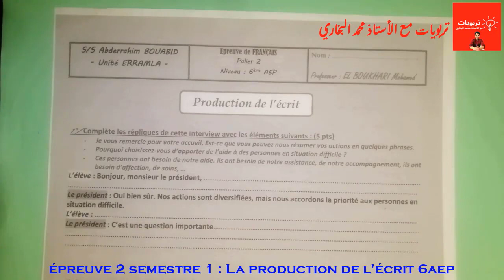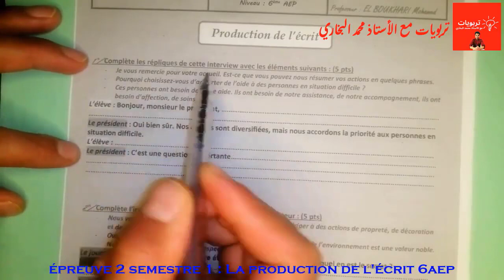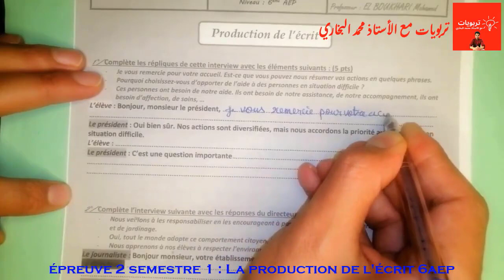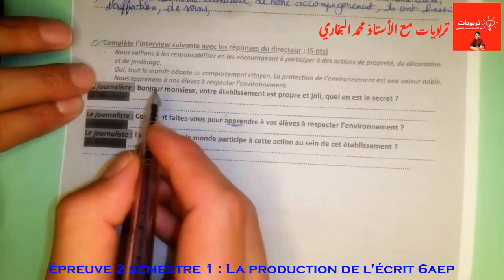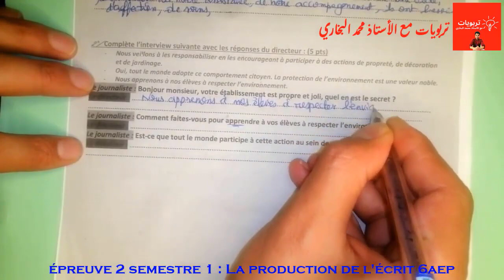فروض المستوى السادس ابتدائي 2022 2023 المرحلة الثانية || اللغة الفرنسية || La production de l'écrit